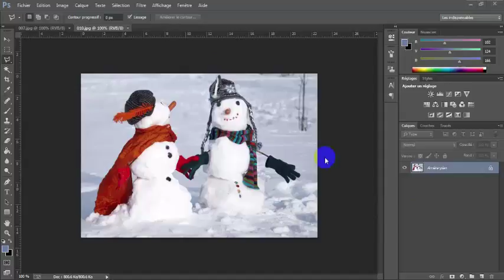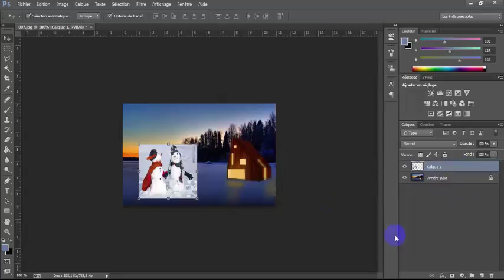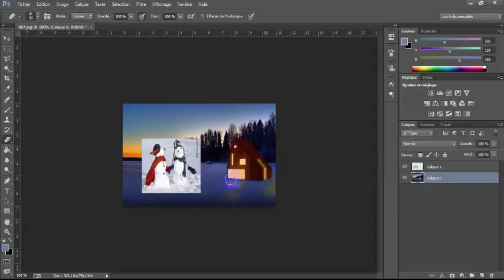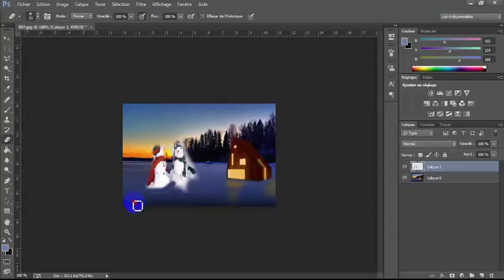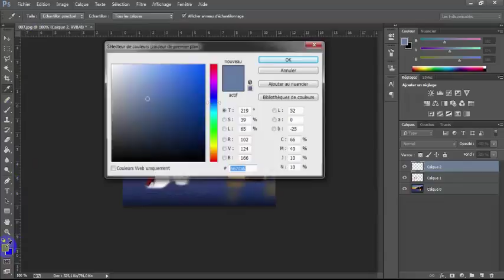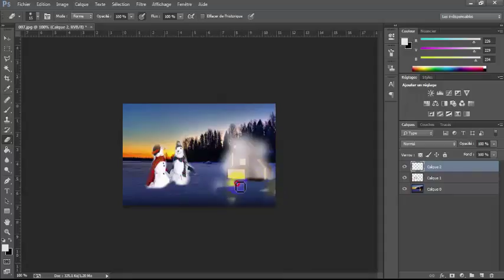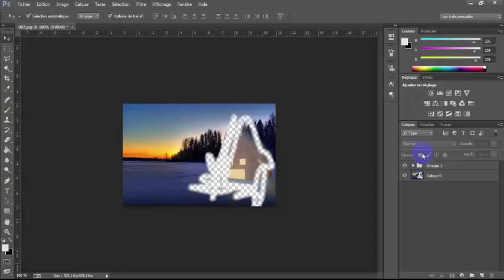دورة الفوتوشوب المعماري - الدرس الثاني - درس حول الطبقات و مدى اهميتها في البرنامج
في الدرس الثاني من دورة الفوتوشوب المعماري  شرحنا  الطبقات و طريقة استخدامها